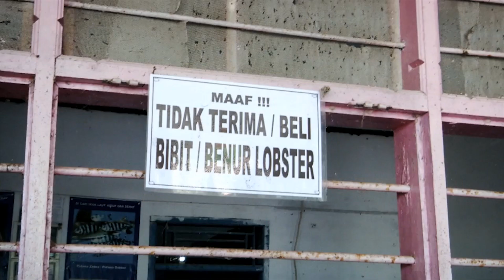KACAMATA PETUALANG EPS 2 | PESONA MISTIS LAUT PANTAI SELATAN | (2/3)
Menjelajah negeri Indonesia yang kaya bersama host Caesa Ramadhanis pastinya akan membuat liburan semakin berkesan. Ini bukan jalan-jalan biasa. Ini benar-benar tak ada duanya dan tak akan terlupa! Dalam program Kacamata Petualang, Anda akan diajak ikut menyusuri tapak langkah petualang sejati berkeliling Indonesia mulai dari Sabang sampai Merauke. Berkenalan dengan budaya setempat, menggali kearifan lokal, mencicipi makanan setempat, hingga mengangkat sisi humanis dari setiap jejak langkah dalam setiap episodenya. Yuk, ikuti perjalanan penuh makna yang bisa menambah kecintaan kita pada Nusantara dalam Kacamata Petualang hanya di GTV!